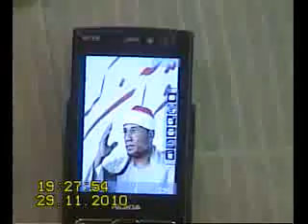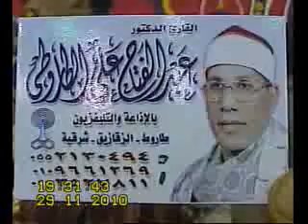الطاروطي سورة الانبياء